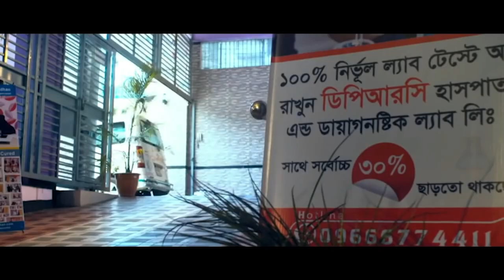পায়ে ব্যাথা নিয়ে এসেছিলাম আলহামদুলিল্লাহ এখন পুরোপুরি সুস্থ । AS, PLID, SPA, AVN, OA, PID, PCID